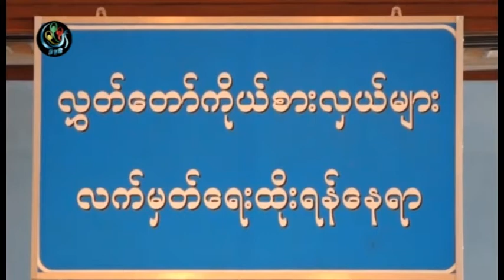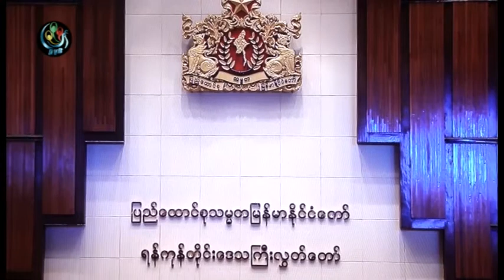DVB - ဌာနဆိုင္ရာနဲ႔ လႊတ္ေတာ္ကိုယ္စားလွယ္ေတြ ပူးေပါင္းမႈအားနည္း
ဌာနဆုိင္ရာ အစုိးရအဖြဲ႔အစည္းေတြက လႊတ္ေတာ္ကုိယ္စားလွယ္ေတြနဲ႔ ပူးေပါင္းေဆာင္ရြက္မႈ အားနည္းတဲ႔အေၾကာင္းေတြကုိ ရန္ကုန္တုိင္းေဒသႀကီးလႊတ္ေတာ္ ကတိက ဝတ္ေကာ္မတီက တုိင္းေဒသႀကီးအစုိးရအဖြဲ႔ကုိ စာတင္သြားမယ္လုိ႔ ေျပာဆုိလုိက္ပါတယ္။ လင္းဆက္ေအာင္ သတင္းေပးပုိ႔ထားပါတယ္။